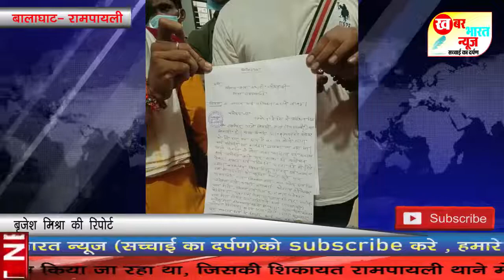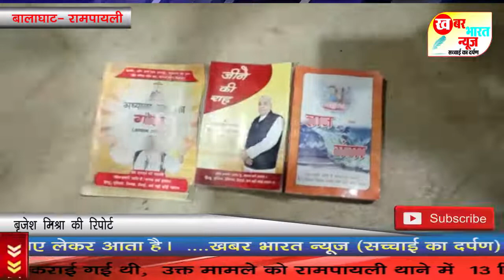रामपायली- जबरन धर्म परिवर्तन कराने का मामला दर्ज....